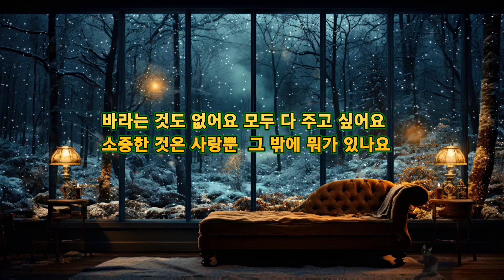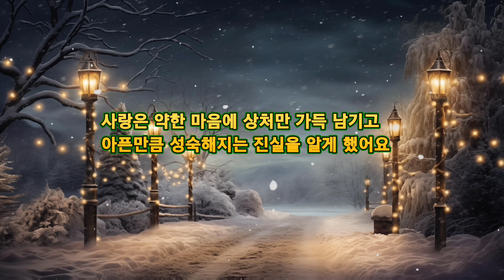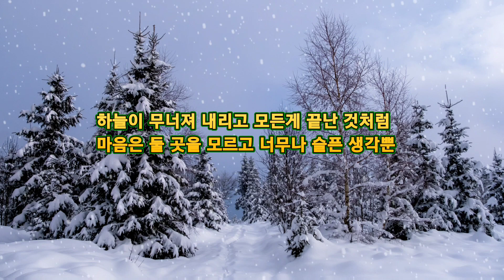아픈만큼 성숙해지고/에어로폰연주 현순량